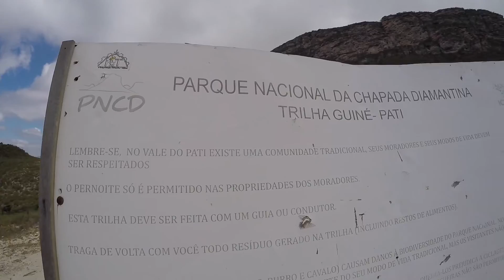Chapada Diamantina #3 - Travessia Guiné ao Vale do Pati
Terceiro dia na Chapada Diamantina.

Saímos de Guiné em direção ao Vale do Pati. Aproveitamos para subir o Morro do Castelo e conhecer a casa do Sr. Wilson.

Conheça o Vale do Pati na Chapada Diamantina

⬇ Meus Equipamentos ⬇

☛ Drone Dji Phanton 3 Standard
☛ Gopro Hero 4 Silver
☛ Nikon 5200 - Lente 18-55mm